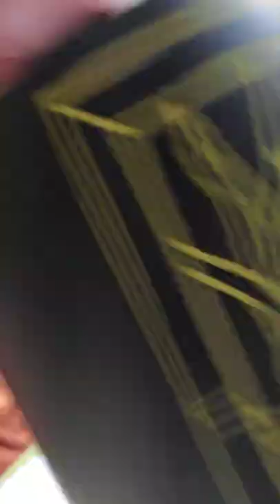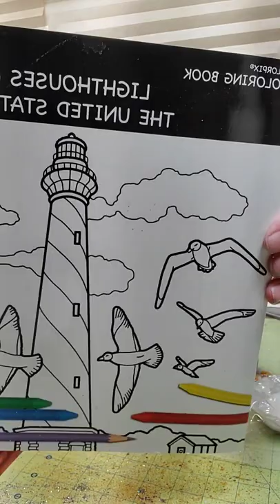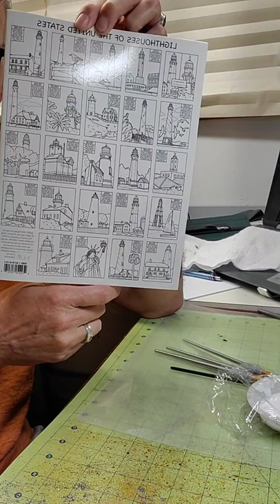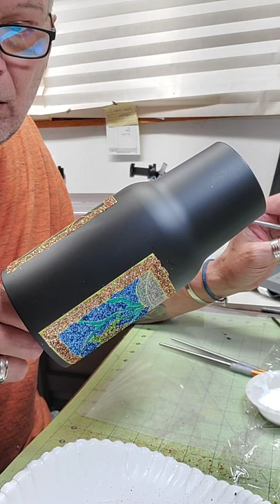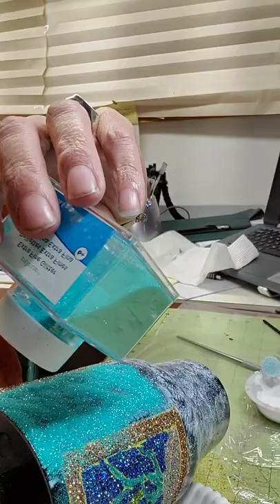stained glass tumbler..